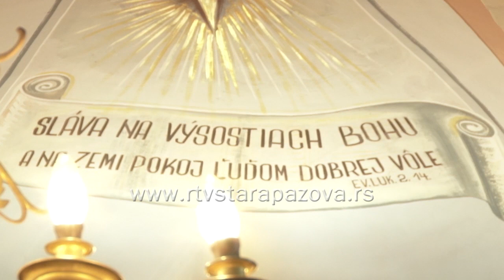S vami a pre vas 387